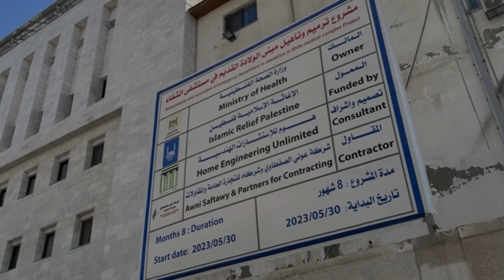Islamic Relief ist seit Oktober 2023 in Gaza tätig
Diesen Ramadan brauchen sie Ihre Hilfe.